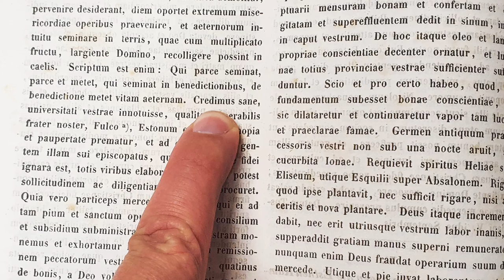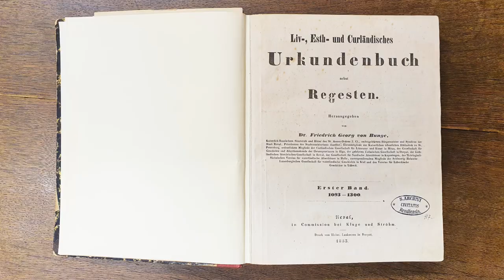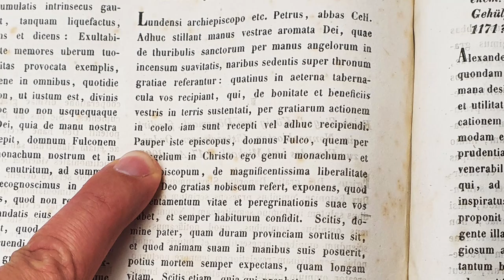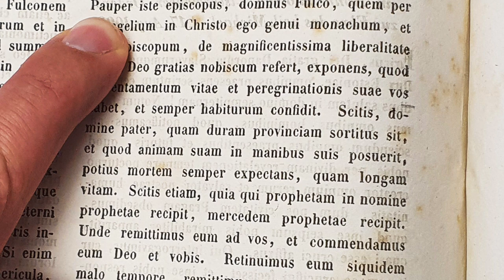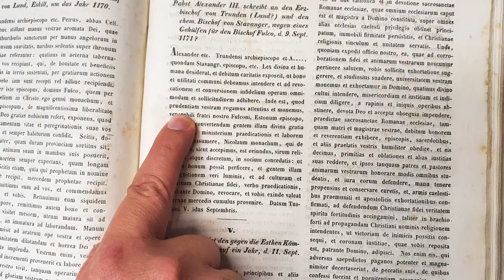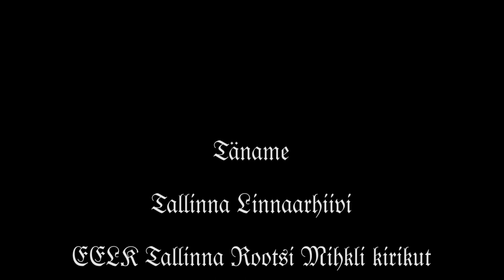Fulco, Nicolaus ja Eesti XII sajandil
Saatejuht on Heiki Haljasorg ning saatekülalised on ajaloolane PhD Tiina Kala ja ladina keele filoloog PhD Kristi Viiding

Kes on Fulco ja Nicolaus ning mida me teame sellest ajast?
Mis ajalooallikad on üldse olemas Fulco ja Nicolause kohta?
Kui usaldusväärsed need ajalooallikad on  ning kas me saame lugeda orginaalteksti või ümberkirjutusena säilinud teksti?
Kuidas tõlkida ja tõlgendada Fulco ja Nicolausega seotud säilinud ladinakeelseid kirju?
Millal sai Eesti Lääne tsivilisatsiooni osaks?
Kas ristiusk levis Eestis algselt rahumeelselt või vägivaldselt?